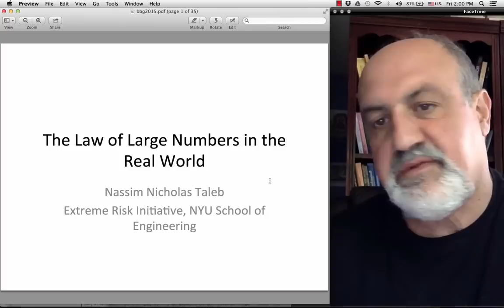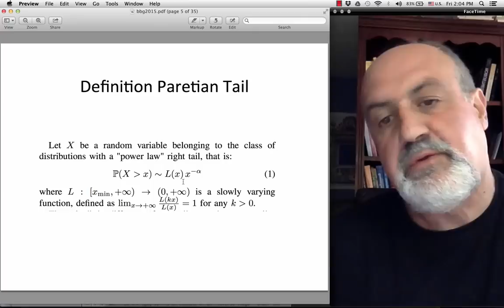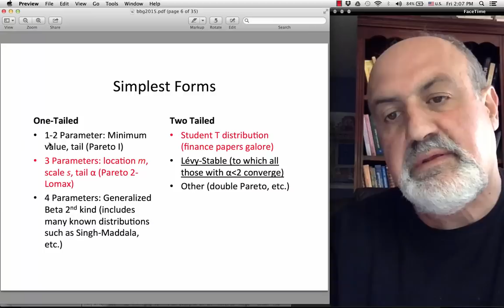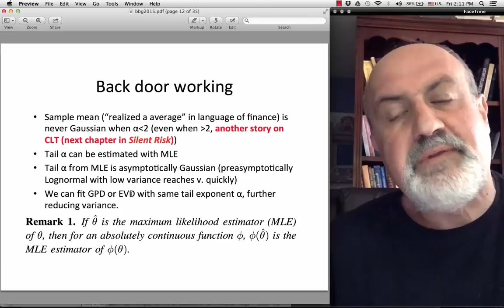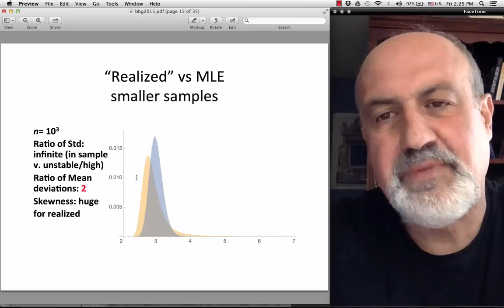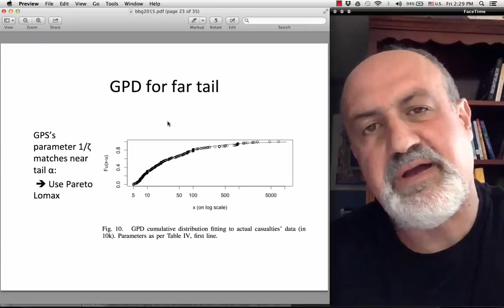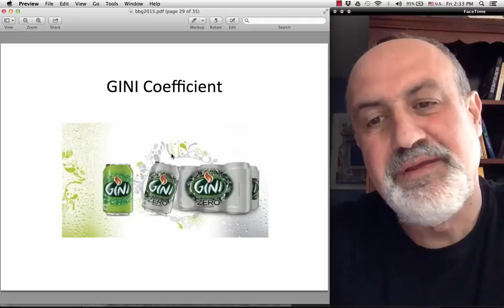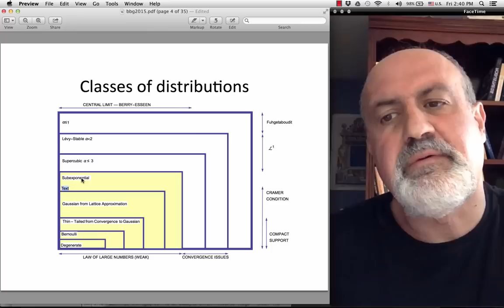The Law of Large Numbers and Fat Tailed Distributions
How to make a statistical inference in fat tailed domain. Typically statisticians don't deal with power laws, which is left to physicists who, owing to the stability of their domain, do not do statistical inference. We show errors of using the sample mean as an estimate. The presentation discusses some papers including debunking bogus statistics of the drop in violence.